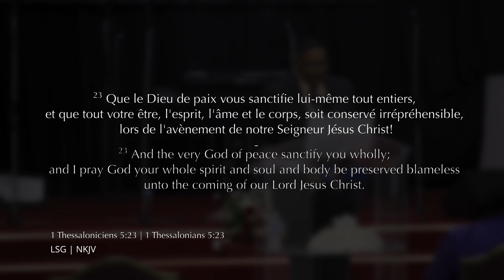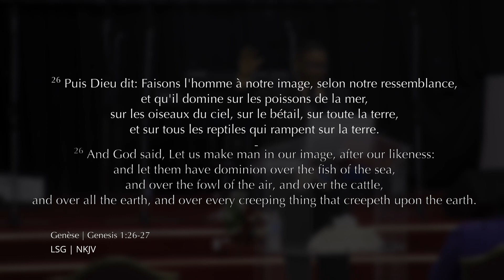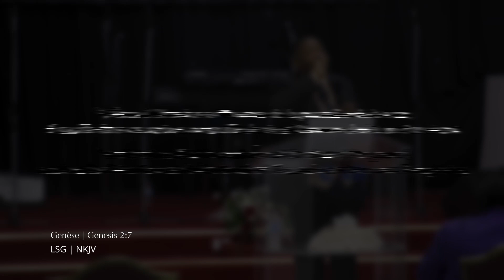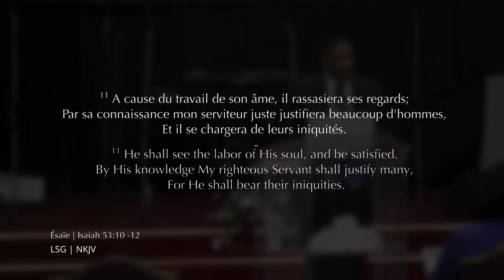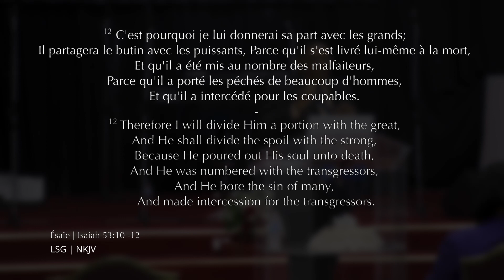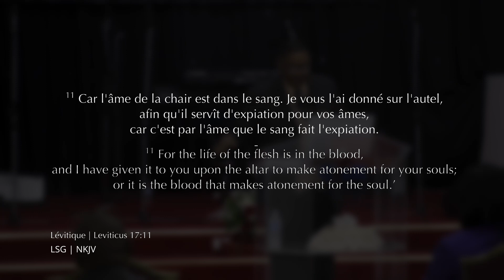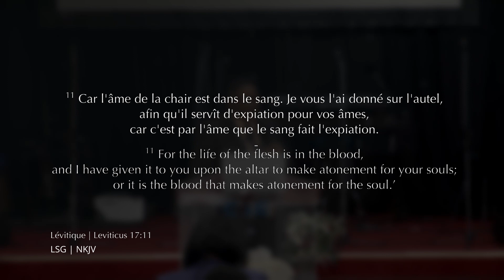MA DÉLIVRANCE DANS SON TRAVAIL 🗣 | La PAROLE !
L’ignorance tue.

L’énoncé ci-dessus est un adage que vous avez surement tous entendu auparavant mais qui est encore d’actualité. Et la bible nous dit également que: l’homme ne vivra pas seulement de pain, mais de toutes paroles qui sortent de la bouche de Dieu. (Mathieu 4:4)

Et c’est ainsi qu’en reflétant notre vie, nous nous apercevons aussi que la vie de l’homme transgresse le corps et l’intellect humain. Et qu’elle se révèle sur plusieurs dimensions.

C’est ainsi que l'apôtre Emmanuel Dinzenza nous ouvre les portes sur cette prédication aussi édifiante pour le corps, l’âme et l'esprit.

 Message: MA DÉLIVRANCE DANS SON TRAVAIL 🗣 | La PAROLE !

Sommaire:

00:04:58 Les trois dimensions de l’homme
00:06:14 Dieu créa l'homme (mâle et femelle) par sa parole
00:10:55 De l’inertie au souffle de Dieu
00:13:24 Délivrés par les œuvres
00:18:17 L’âme est le médium entre le corps et l’esprit
00:27:48 Tout ce que Jésus a fait avait un but
00:31:01 Jésus a tout expérimenté
00:37:35 Le Diable crée les maladies pour nous empêcher de vivre pleinement...Mais Dieu a d'autres plans!!!

Avec l'Apôtre Emmanuel Dinzenza

Produit par l’équipe CCAO média📹 | Presented by CCAO media📹

Ignorance kills.

The above statement is an adage that you have probably all heard before, but it is still true today. And the Bible also tells us that: Man shall not live by bread alone, but by every word that proceeds out of the mouth of God (Matthew 4:4)

Thus so, in reflecting our own life, we also realize that the life of a man transgresses the human body and intellect. And that it reveals itself in many dimensions.

And this is how Apostle Emmanuel Dinzenza opens the doors to this preaching, which we are sure will nourish your body, soul and spirit.

Message: MY DELIVRANCE THROUGH HIS WORKS 🗣 | The WORD !

Summary:

00:04:58 The three dimensions of a man
00:06:14 God created men (male and female) by his word
00:10:55 From inertia to life through God's breath
00:13:24 Delivered by the works
00:18:17 The soul is the medium between the body and the spirit
00:27:48 Everything Jesus did had a purpose
00:31:01 Jesus experienced everything
00:37:35 The Devil creates diseases to prevent us from living fully...but God has other plans!!!

With Apostle Emmanuel Dinzenza